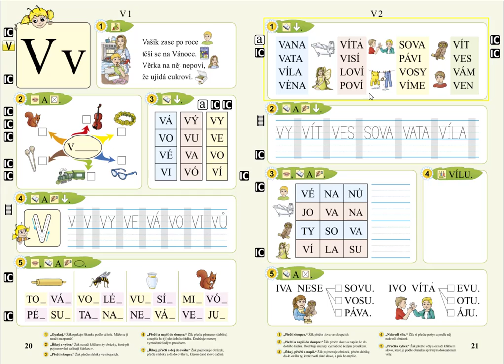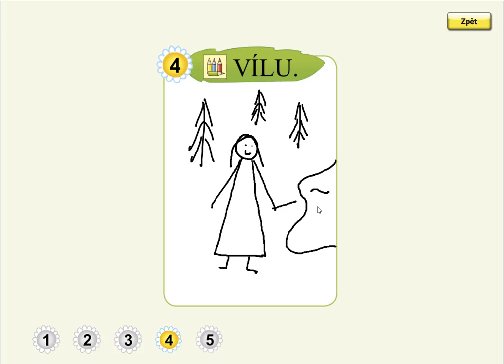Písmeno V (kreslení podle zadání), SLABIKÁŘ 1, str. 21, cv.4